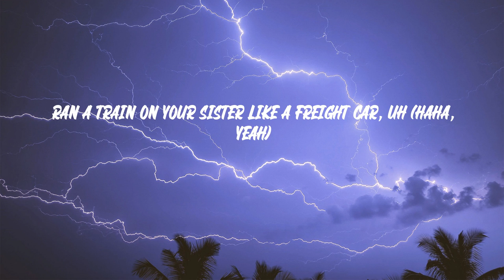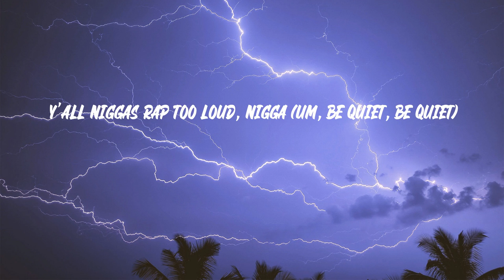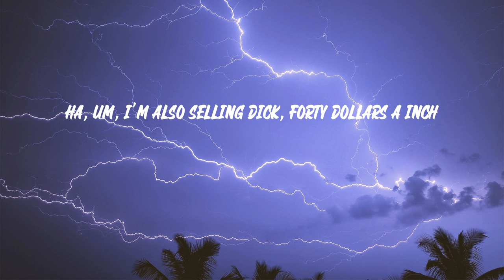Tokyo's Revenge - GOODMORNINGTOKYO! (Lyrics)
Tokyo's Revenge - GOODMORNINGTOKYO!
Tokyo'sRevenge GOODMORNINGTOKYO!

"GOODMORNINGTOKYO!" lyrics:
Haha, ayy (my dick is still hard)
Yeah, ooh, uh, bitch, huh, um, uh, yeah, huh
(Yeah, uh, uh, pay for me)
(444, 444 hours bitch)
Okay, uh, yeah, uh, okay, uh, yeah, huh
(I need to see a doctor)
Bitch, look, look
(Red lean look like Clifford)
Nigga don't like me, kill me right now, uh
Otherwise, nigga, pipe down, uh (bitch, bitch)
Y'all niggas rap too loud, nigga (y'all niggas rap too loud, yeah)
Shh, what's that sound? Uh (what's that sound? Yeah)
That's me sneaking in your house with the choppa (brrt)
I'ma put that bitch in your mouth (doo-doo-doo, doo-doo-doo)
Good morning (wha?) My name is Tokyo (what's up?)
Just like a window (yeah), I'm here to air it out
If a nigga don't like me, kill me right now, uh (yeah, uh, ooh-woo)
Otherwise, nigga, pipe down, uh (yeah, what?)
Y'all niggas rap too loud, nigga (um, be quiet, be quiet)
Shh, what's that sound? Uh (yeah, bitch)
That's me sneaking in your house with the choppa (brrt, brrt)
Good morning, my name is Tokyo (good morning, good morning)
Just like a window, I'm here to air it out (hi, hello), bitch
He wanted beef in the parking lot, uh
My niggas dogs and we bark a lot, uh
Auto-bot choppas they spark a lot
I'll beat your ass, I don't care if it's dark or not, uh (yeah)
Look, I can't see the bullshit like Ray Charles, uh (yeah, yeah)
Y'all niggas fuck like James Charles, uh
Ran a train on your sister like a freight car, uh (haha, yeah)
That and a dick, same size of my AR, uh
Petco playing with the kitty, my nigga
I mean for really, my nigga
I mean the choppa hold a hundred-fifty bullets, my nigga
If you wan' pull up, my nigga
Then we can't do it, my nigga
I mean ooh, huh
That nigga pull up, he thought we gon' fist fight
Lil' did he know I keep the strap like a dizz-ike (haha, yeah)
Suicide door on my whips, slit my wrist like
That's lil' Tokyo, dirty with the dick right (uh)
I need that ice, I need that ice, bitch, I need the crystals
I need to put some diamonds on my pistol
That bitch want suck my dick, but I won't kiss her, uh
Blow up like missile, huh, yeah, I blew up like a missile, huh
She blow my dick just like a whistle, huh (yeah, yeah)
My diamonds prettier than glitter, uh (yeah, yeah)
Otherwise, nigga, pipe down, uh
Also I offer excellent toe sucking services
Ladies, hit my line, @kyotosrevenge on Instagram, and Twitter
Ha, um, I'm also selling dick, forty dollars a inch
Snapchat premium, Amazon
You can download my dick off Google drive, uh
It's up for auction on eBay
I got a dick-by-the-inch bargain sale, going on
On Craigslist if you're interested

GOODMORNINGTOKYO!lyrics, Tokyo'sRevengeGOODMORNINGTOKYO!lyrics, Tokyo'sRevengenewsongs, Tokyo'sRevengemusic, Tokyo'sRevengelyrics, GOODMORNINGTOKYO!lyricsTokyo'sRevenge, GOODMORNINGTOKYO!lyricvideo, rapsonglyrics, newhiphopsong, rapmusic, tiktokviral, newmusicfriday, tiktoktrending, viralrapsongs, lyricsGOODMORNINGTOKYO!